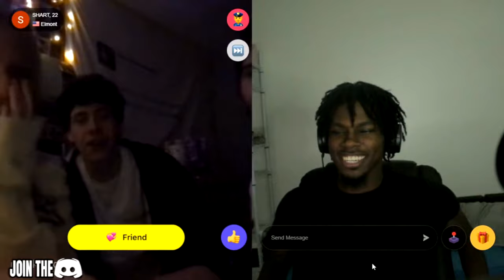Trolling Famous Streamers on Monkey App !!!